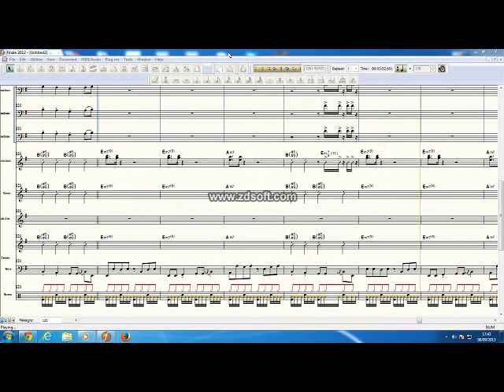Poderoso Deus - Finale